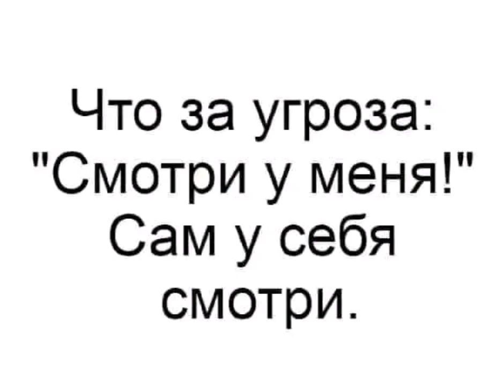приколы позитив смешно шутка юмор анекдот pozitiv pozitiv funny humor joke